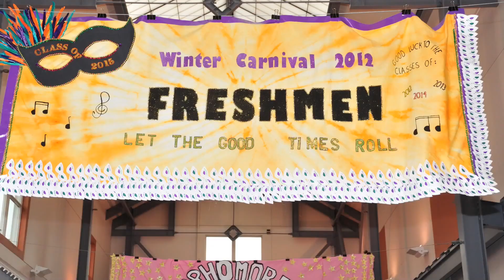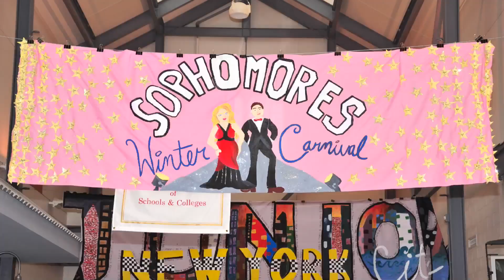Winter Carnival Preview SK,SB,SS,JN